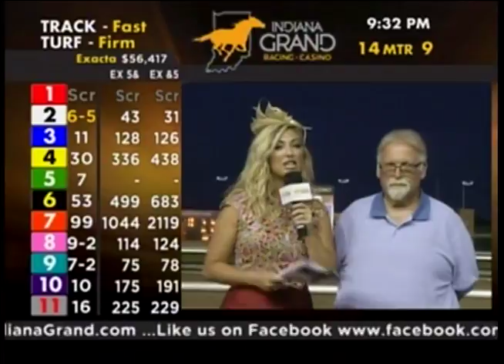Interview w/ James Luttman - 2017 Indiana Derby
Jim Luttman was picked to place one of our $1000 MegaBets, chose "IRAP" and I would say he chose wisely!